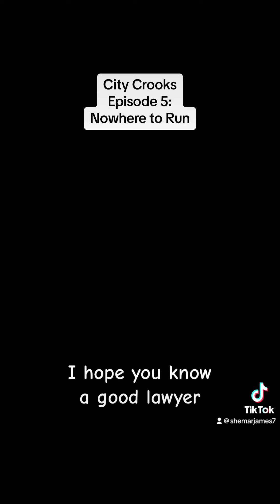City Crooks: “I Hope You Know a Good Lawyer”.